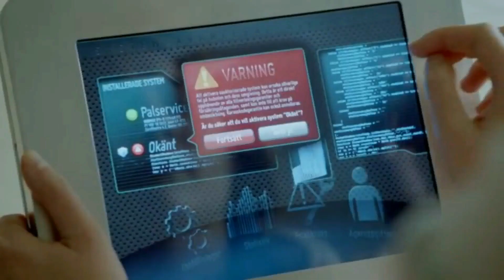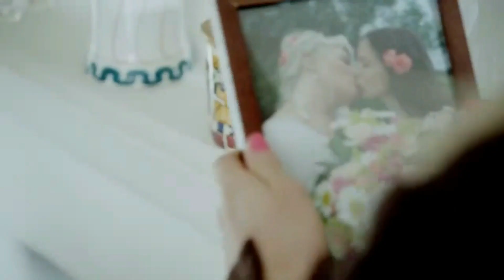TV Cult - Real Humans (Äkta människor - No Spoiler)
∆ ≈ ◊ {  APRIMI, SESAMO! ◊ } ≈ ∆

Recensione di Äkta människor (o Real Humans), splendida serie svedese di fantascienza. Gli androidi sono tornati, più in forma che mai. Scopriamo anche i punti di contatto tra questa serie televisiva e alcuni archetipi a fumetti. Un gioiello da non perdere. Consigliatissima.

LE STRADE PER UN ALTROQUANDO